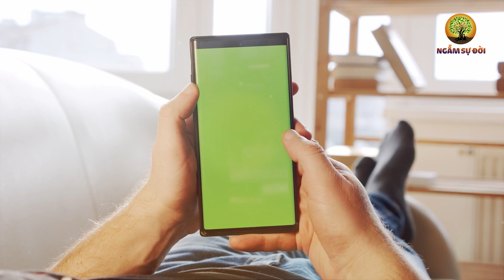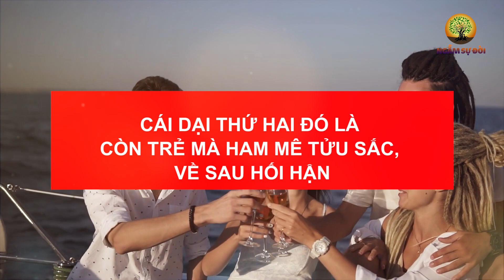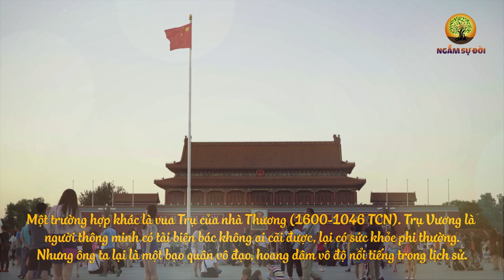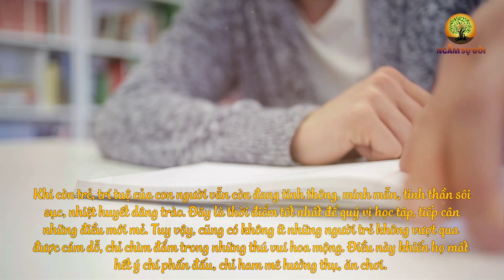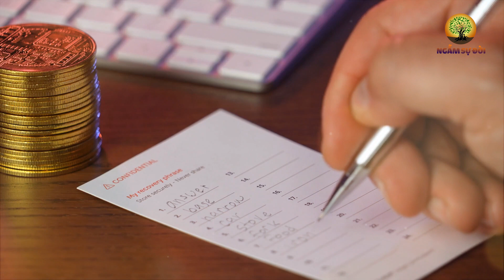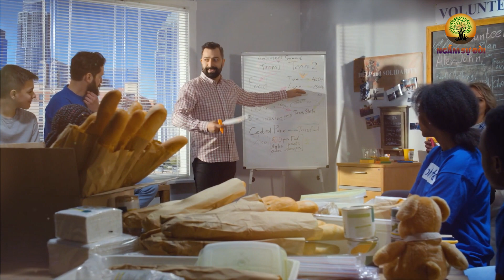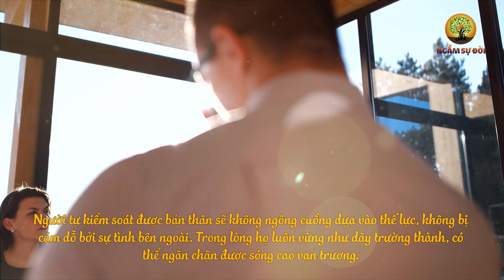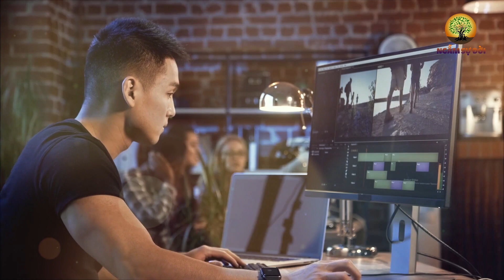Đừng để VỀ GIÀ phải SỐNG CÔ ĐƠN: 4 CÁI DẠI con cháu RẤT GHÉT nhưng KHÔNG NÓI RA | Ngẫm Sự Đời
- Biên tập nội dung: Lê Vy
- Dựng video: Phương Thảo
- Giọng Đọc: Nguyễn Thu